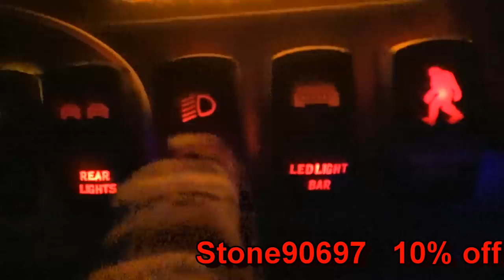PIMP MY GATOR... LANDED A SPONSOR...YOU'LL NEVER GUESS WHO! MICTUNING LIGHT BAR INSTALL!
Today's vlog we'll be installing some goodies on the john deere gator to make life a bit easier on the farm. watch as I show ya all the goodies and how they install and work. We landed our first sponsor on the channel. check them out at:

Dollarshaveclub.com/stoneyridge

WANNA HELP SUPPORT STONEY RIDGE FARMER??

MAKE A $2-$5.00 MONLTHY PLEDGE...IT HELPS I PROMISE!!!

STONEY RIDGE FARMER AMAZON STORE
(STUFF WE USE AND TRUST ON THE FARM)

Products used in the video:

LED light bar

Koplin Rhino Ratchet Grips (the good ones)

Double Grip